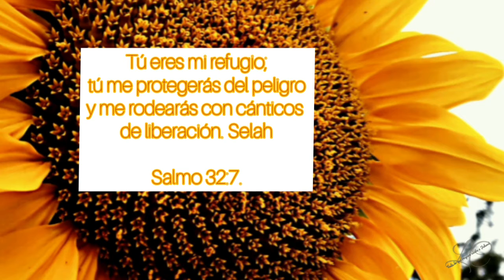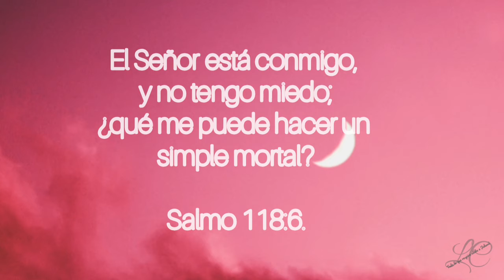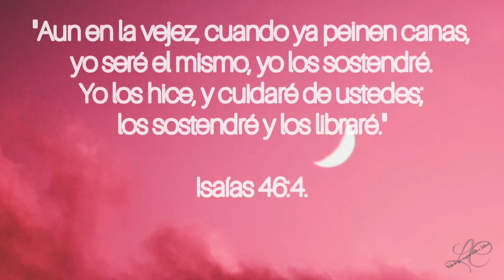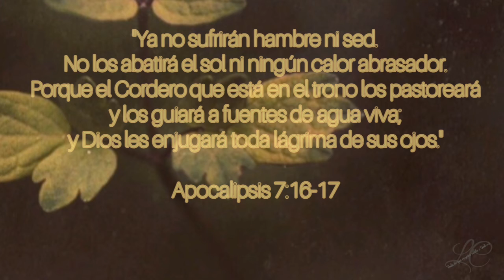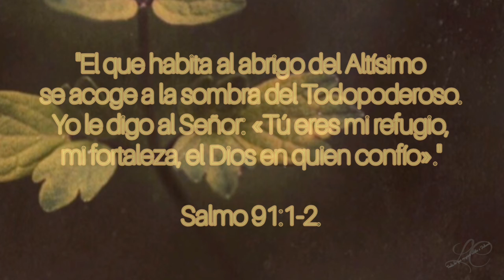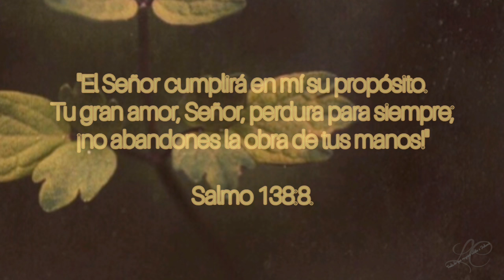"Dios Protector" - Instrumental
"Pero el Señor es fiel, y él los fortalecerá y los protegerá del maligno."
2 Tes.3.3.